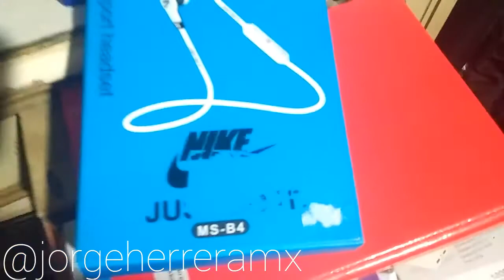Auriculares Bluetooth Nike - Unboxing (Clones) | JorgeHerrera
SI OCUPAS AYUDA Y NO QUIERES COMENTAR SOLO MÁNDAME MENSAJE EN MIS REDES SOCIALES Y YO TRATARE DE AYUDARTE EN LO QUE OCUPES DE MOVIL ANDROID Y ALGUNAS COSAS QUE SE DE iPhone.

INVITA A TODOS TUS AMIG@S A UNIRSE AH ESTE BUEN CANAL...